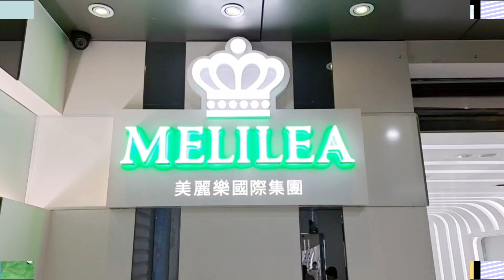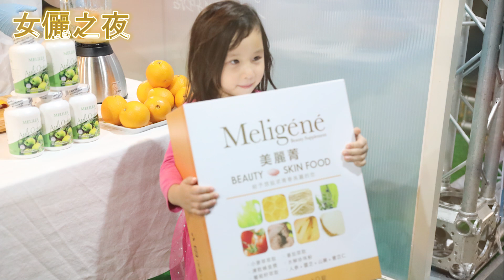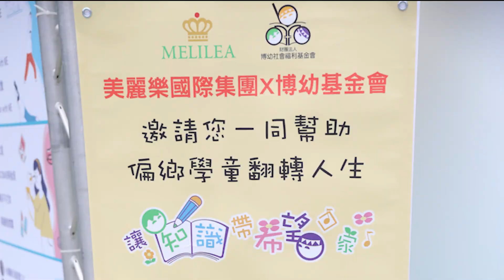MELILEA TV - 在這裡我們除了分享美麗的態度、健康的知識，還有更多的是滿幸福滿滿的愛。「美麗樂台中購物節 x 家在一起就是愛」